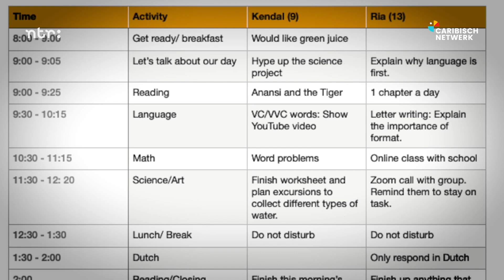Thuiswerken met kinderen: 'Maak planning en durf om hulp te vragen'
Docent Urisha Blake ziet veel ouders worstelen tijdens de coronacrisis. "Voor velen is het doorgaans al zwaar om alle ballen in de lucht te houden en nu ze ook nog eens verantwoordelijk zijn voor een schoolsituatie thuis, merk je dat helemaal. Daar moeten we het gewoon eerlijk over hebben." In deze video voor Caribisch Netwerk geeft ze ouders tips & tricks.